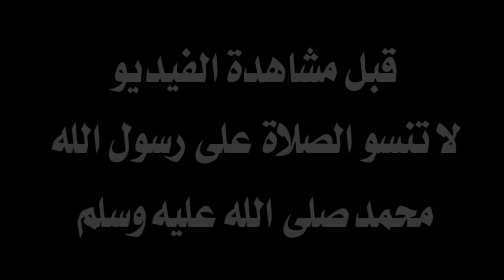شاهد أداء نعيم السليتي اليوم | السليتي ينقذ فريقه من الخسارة ويسجل هدف رائع 🔥جودة عالية 🔥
نعيم سليتي يقع إختياره في قائمة أقوى 5 مراوغين
نعيم
تألق نعيم السليتي في مواجهة اليوم قبل الالتحاق بتربص المنتخب
نعيم_السليتي
الجزائر
Naïm Sliti
Naim Sliti
Sliti
naim sliti
le but de naim sliti
naim sliti goal
المنتخب التونسي
تونس
نسور قرطاج
المنتخب الجزائري ، محاربو الصحراء
المنتخب الجزائري
محاربو الصحراء
الخضر
ثعلب الصحراء
محارب الصحراء
اخبار الجزائر اليوم

Music ♫:-

1.)

[FREE] J.I. x Stunna Gambino x Lil Tjay Type Beat - "Friends With My Enemies"